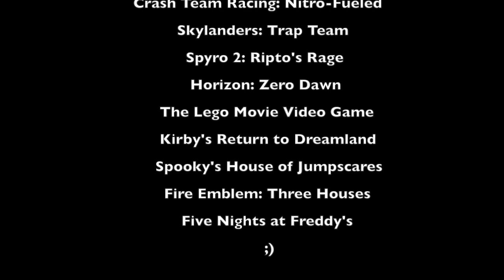Defeats of My Favorite Video Game Villains Part 22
Villain Quotes:
"How does it feel? Do you enjoy feeling terrorized? Humiliated? I mean, panicked? All those emotions that my sisters got to feel once one year ago! Only guess what? They didn't get to laugh it off! NO! Nope! No no NO! They're GONE!"- Josh Washington
"Get ready to race for the fate of your planet!"- Nitrous Oxide
"The spirit has risen!"- Bad Juju
"A dragon?! You brought a dragon to Avalar?! I HATE DRAGONS!!! NYAAAAAAAAAARGH!"- Ripto
"Entity... has come here? Entity... miscalculated. Entity... cannot destroy me. I am beyond its reach. DESTROY THE ENTITY!"- HADES
"..."- The Giant Micro Manager
"The time has come for the ENTIRE UNIVERSE to bow down to me. And for being such a big help in all of this, your planet gets to go first! Prepare to bow, Popstar! Welcome your new overlord!"- Magolor
"Hello, I am Spooky. And this is my home. Can you, humble player, make it through one thousand rooms? Can you find what lies at the end? Or is there even an end? Cause I don't really know. Anyway jus-just go..."- Spooky
"You must survive, merely because there is still a role that I require you to fulfill."- Thales
"Let me show you how to break your face, and look like me!"- Chica the Chicken